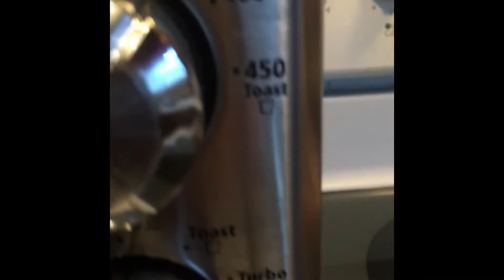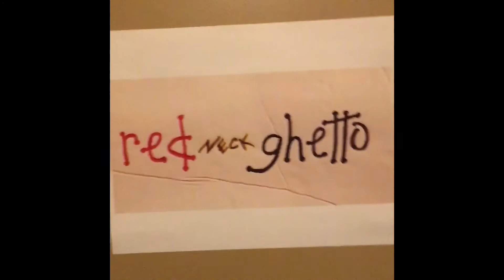Countryside Yardbird with gravy